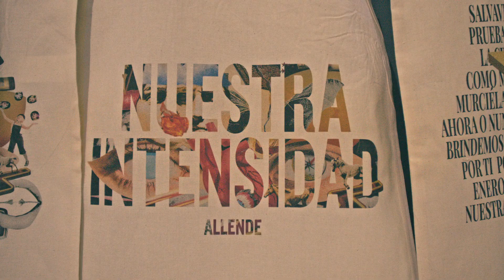Allende - Concierto Siroco 2022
Video resumen de la noche mágica que se vivió en el corazón de Madrid. Allende volvía a llenar la sala Siroco para presentar su nuevo disco "Nuestra Intensidad". Gran Público, gran banda y gran repertorio.

Próxima parada 8 OCTUBRE MADRID

Video Resumen realizado por Opia Productions